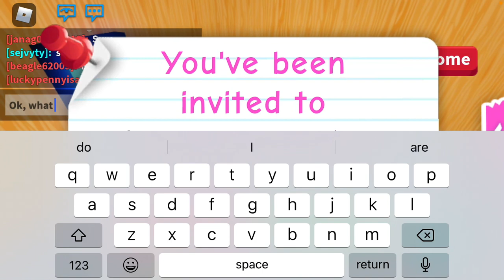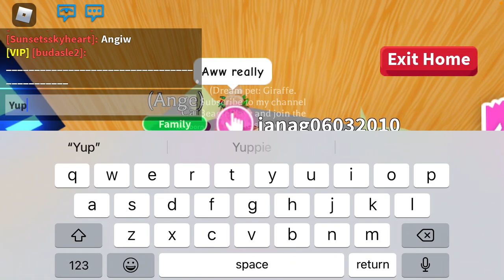Asking random people questions to win free pets in Roblox Adopt Me!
Hi guys! For today’s video, I went around Adopt Me asking people questions so they could try to win free pets! Make sure to like and subscribe and comment your username in the comment section to try to win a lemonade stand and follow Beagle62009 on Roblox to join me in Adopt Me!